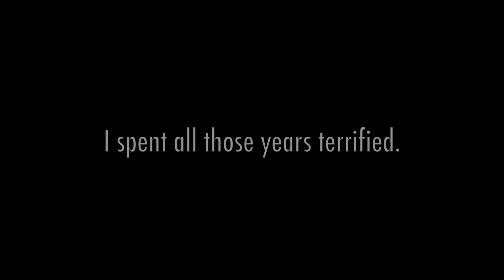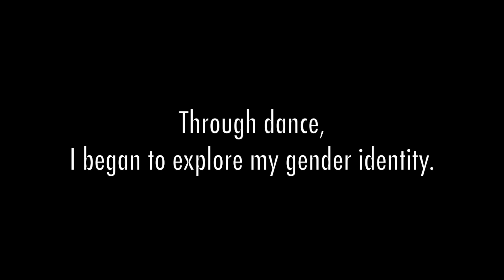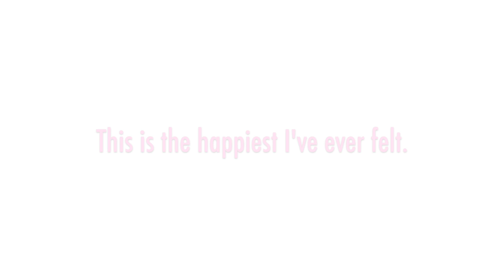MALE TO FEMALE TRANSGENDER // Transition Timeline // PART 2